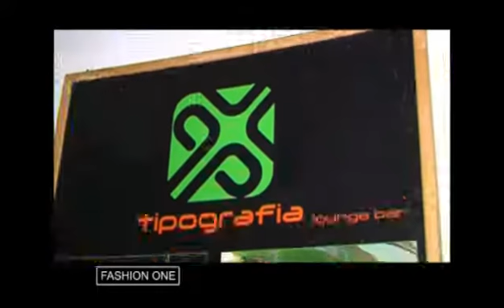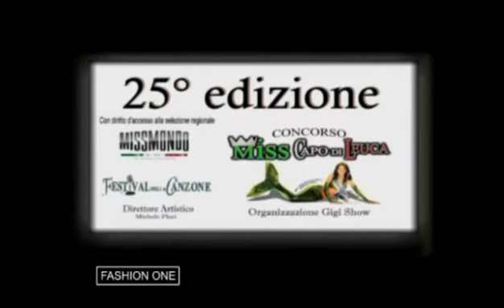FASHION ONE DEL 25 09 2012 - 5